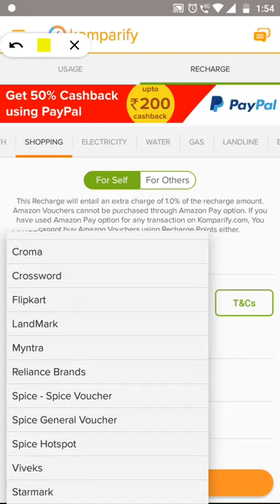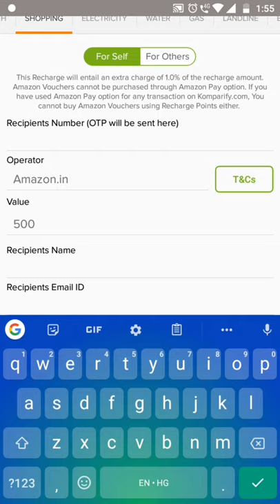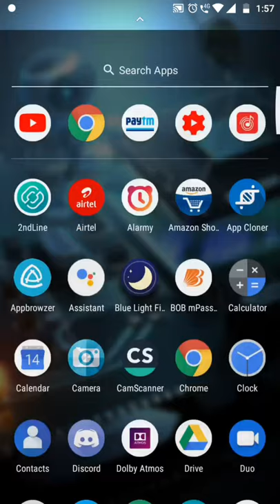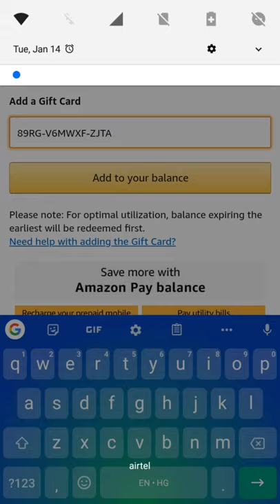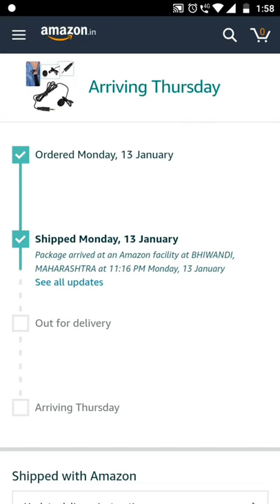paytm to amazon money transfer by | strange tech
GUYS support karte raho aur apne mere pahle ke videos nahi dekhe to dekh sakte ho link niche hai

new Amazon offers airtel paytm offers earn free 149 ka recharge / 20rs paytm free / chance to win 1 lakh

   _ chote chote you tubers me bade bade you tubers jaise amit bhadana bb ki vines ki comments Ana bilkul fake hai mene iske uper ak video banaya hai must watch –

  _ kisi ko bhi fake call kar ke pareshan kare apka number uske paas nahi jayega aur balance na hone per wi fi se app ise call ke liye bhi use kar sakte ho must watch –

|| by Technical Anand ||
|| by technical anand ||